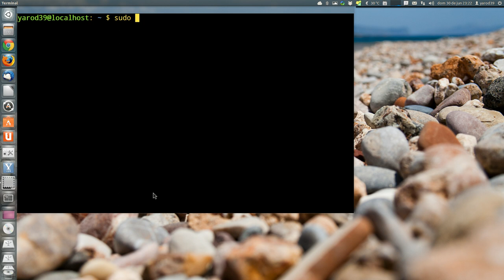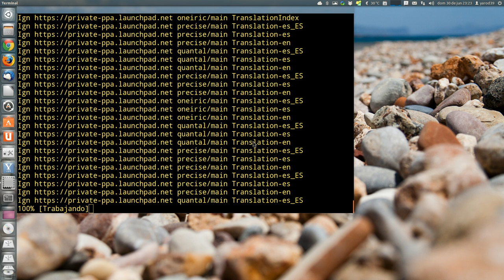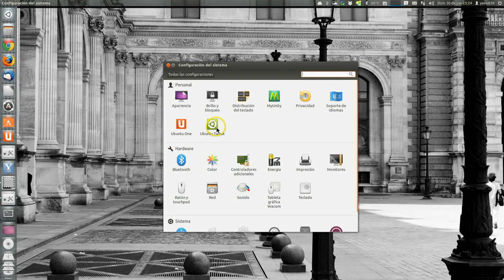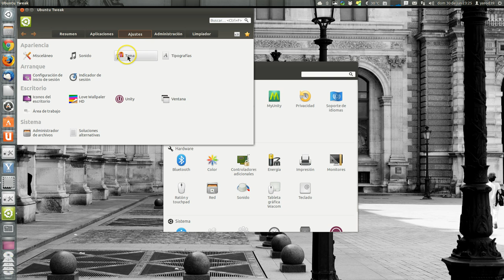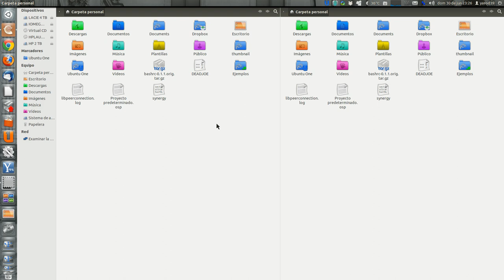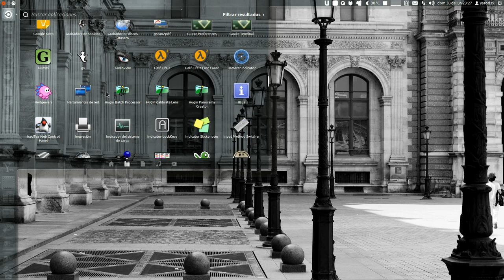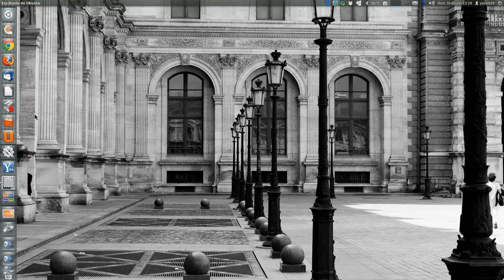CUSTOMIZACIÓN : ICONOS COLORED PLASTIC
sudo add-apt-repository ppa:noobslab/icons & sudo apt-get update & sudo apt-get install colored-plastic-icons